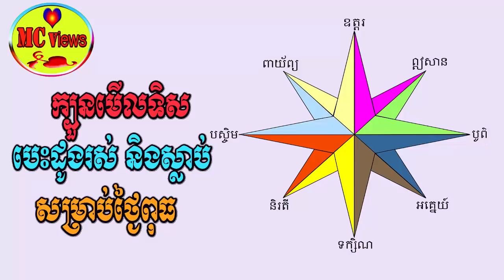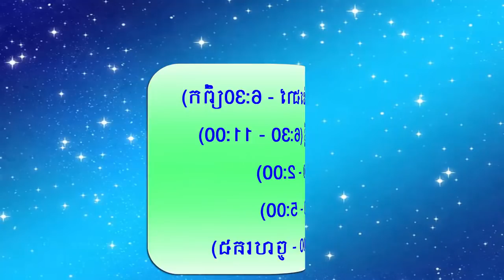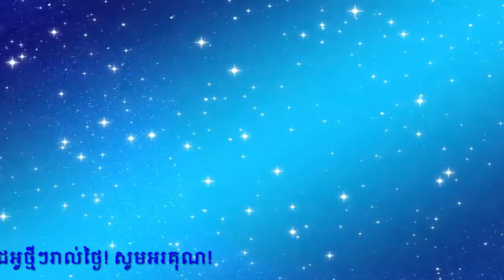ហោរាសាស្ត្រថ្ងៃពុធ ទី22 ខែវិច្ឆិកា ឆ្នាំ2017, khmer horoscope 22 November daily